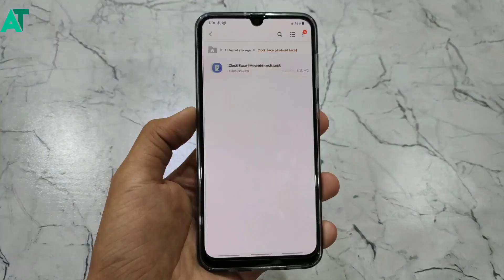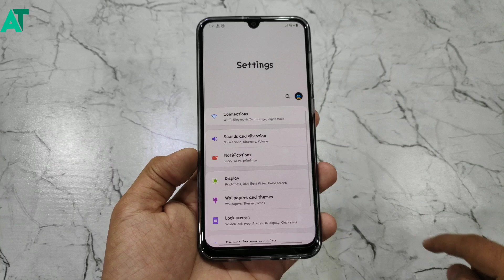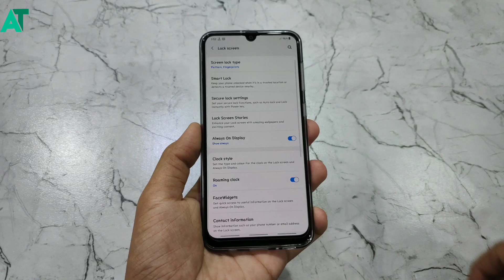Install new Clock style in any Samsung phone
《《《《《ANDROID TECH 》》》》》

《《《《《ANDROID TECH 》》》》》